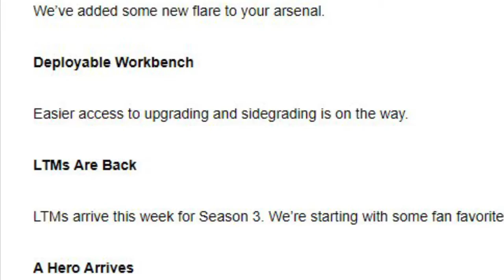13.10/20 Update... I guess. (New Skin Styles, New Flare Gun Weapon, and a Portable Work Bench!)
Can’t believe it’s already been 2 weeks since the season began. Anyway, this update is PACKED! This update has the content of two updates in one, making for a lot of new skins, challenges, and weapons! We also have more information on the new bundles coming out! Hope you enjoy the video!

Credit to FireMonkey over on Twitter.